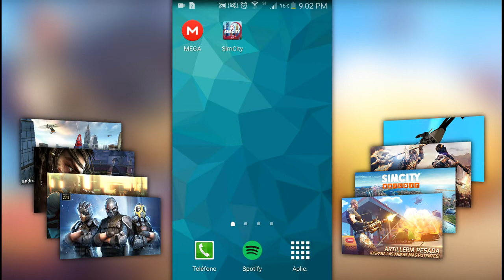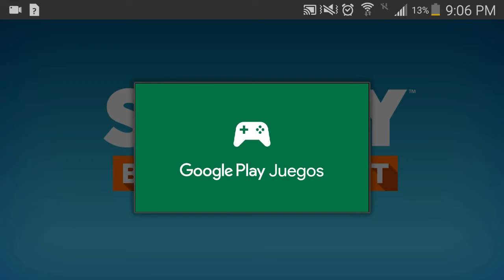COMO RECUPERAR UNA CUENTA MOD COMPLETA| Sim City Buildit Club Wars |HD #108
Feliz Navidad

Descarga el MOD para Sim City Buildit (2017 TODO ILIMITADO y funciona en Sim City Buildit Club Wars) :

Sim City Buildit esta gratis en Google Play.

Sim City Buildit esta gratis en en App Store.

Hola chic@s, me gustan los juegos... y estaré subiendo gameplays en HD 1080p, series y temporadas. Espero que les guste.

Mi nombre es Pabbell Cruz, soy de República Dominicana, tengo 19 años, actualmente estudio Contabilidad. Me gusta, me encantan el diseño gráfico, y durante tres 3 años me dedique a hacer proyectos en mis tiempos libres ( proyectos que requieren horas y horas de trabajo ), hasta el punto que tengo mi propio porfolio web y

Me gusta el diseño gráfico porque me permite crear cosas nuevas y hacer realidad mis imaginaciones " Es mágico ".

Aprendí lo que se de diseño gráfico gracias a youtube y una forma de devolver ese aprendizaje que tengo es haciendo un canal en el que subo vídeos para ayudar a otras personas.

Me gusta ver vídeos de 8cho, alfredo3895, Celtibero Thor, Dutygameplays, Hueva, JMGamer, luzugamer, TechZone y VEGETTA777.

“ Youtube es mi hobby “

Información del canal de youtube :

¿Qué Smartphone utilizo para los juegos?

El Samsung Galaxy S5
Arquitectura - Chipset 32bits :
Qualcomm Snapdragon 801 MSM8974-AC (28nm)
CPU Procesador / Núcleos :
2.5Ghz Quad-Core Krait 400
GPU tarjeta gráfica :
Qualcomm Adreno 330
Memoria RAM :
2GB LPDDR3

¿Cómo grabo mi Smartphone?

Con la aplicación DU Recorder, configurada a: Resolución de video 1080p, Calidad video Automático, FPS Automático.

Descarga DU Recorder GRATIS:

Enlace [MEGA]:

      (Con creador de Intros y Cierres y Opción de fondo background)

¿Con que programa creo las miniaturas de los vídeos?

Con Adobe Photoshop. (PC)

Con Adobe After Effects. (PC)

descargar apps android gratis,
descargar aplicaciones de pago gratis,
la google play gratis,
juegos gratis para android,

Sim City Building,
Simulador de ciudad,
simulador de ciudad en 3d,
simulador de construcción en 3d,
Juego de construcción,
Simulador de construcción,
Sim City Building MOD,
jugando en Sim City Building MOD,
jugando en Sim City Building MOD en español HD,
el mejor MOD para Sim City Building 2017 jugando,
Sim City Buildit Club Wars,
Sim City Buildit Club Wars Español HD 1080p,
jugando en Sim City Buildit Club Wars,
gameplay de Sim City Buildit Club Wars Español HD,
Gameplay Español HD Sim City Buildit Club Wars,
nuevas novedades navideñas Sim City Buildit Club Wars,
navidad en Sim City Buildit Club Wars MOD,
recuperar una cuenta MOD Sim City Buildit Club Wars MOD,
recuperar todo de una cuenta MOD Sim City Buildit Club Wars MOD,
recuperar todo de una cuenta MOD desde Google Play Juegos Sim City Buildit Club Wars MOD,